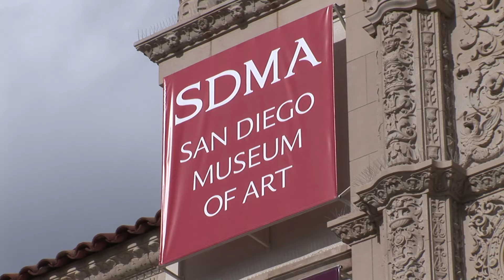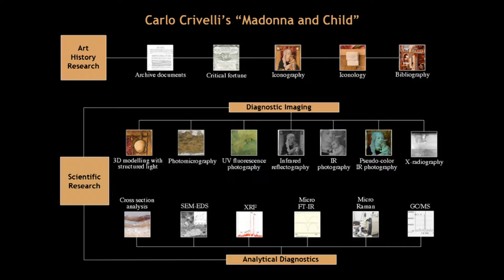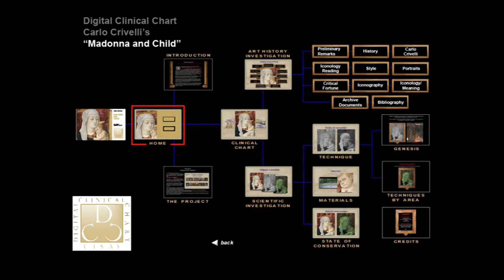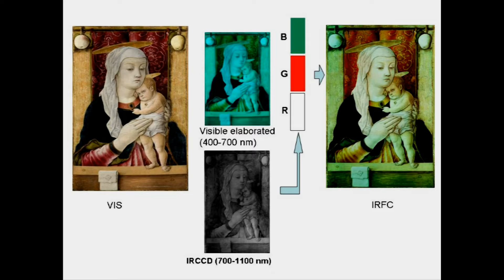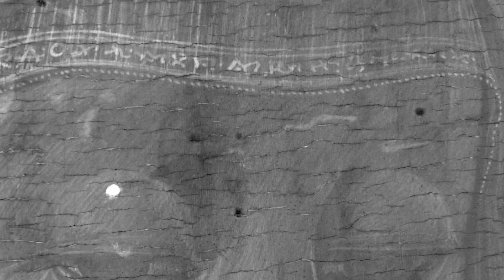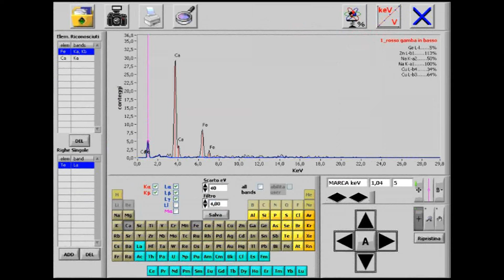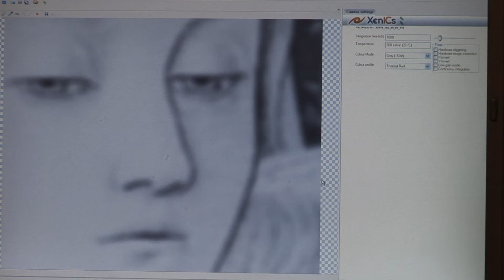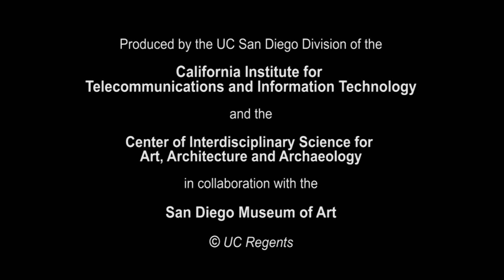Shedding New Light on a Renaissance Master - Carlo Crivelli, San Diego Museum of Art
Visitors to the San Diego Museum of Art can catch a glimpse of the museum of the future. There, alongside the "Madonna and Child" by early Renaissance artist Carlo Crivelli, is an LCD display playing a video that takes museum-goers beneath the surface of the painting.

Much of the imagery came from multispectral imaging and other diagnostic tools deployed by scientists and engineers at the University of California, San Diego's Center of Interdisciplinary Science for Art, Architecture and Archaeology (CISA3). The video went on display last week to update the public on the findings of a partnership between SDMA and CISA3. Crivelli's 1470 painting is one of half a dozen Renaissance works in the museum's permanent collection that are being studied in minute detail to create prototypes for what CISA3 Director Maurizio Seracini calls "digital clinical charts" for works of art.